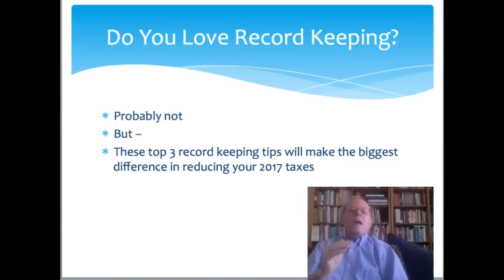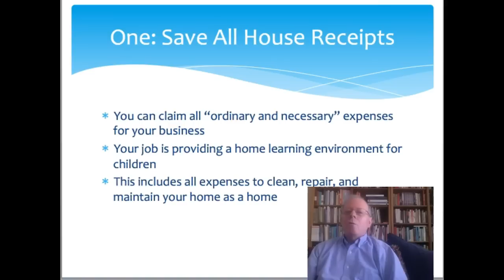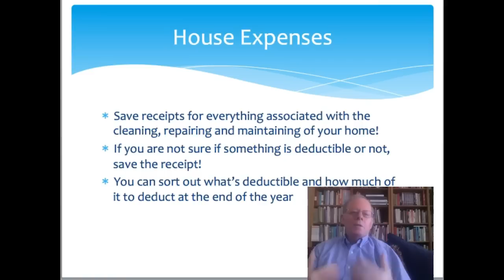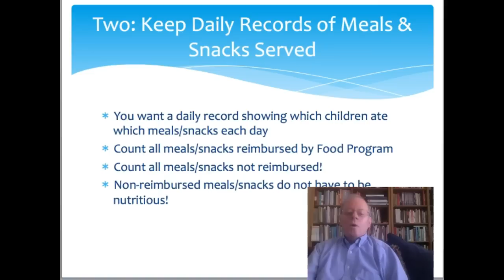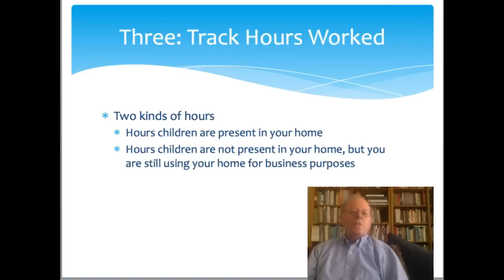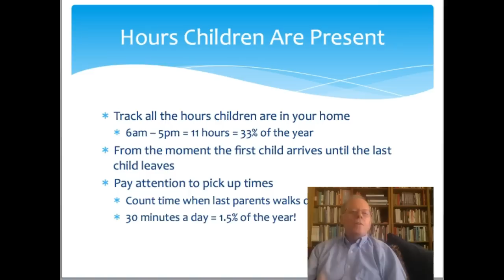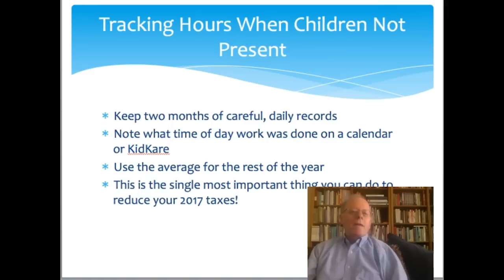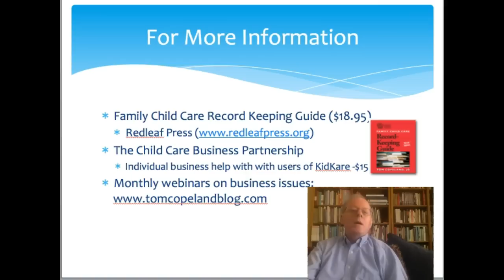Top Three Record Keeping Tips for 2017